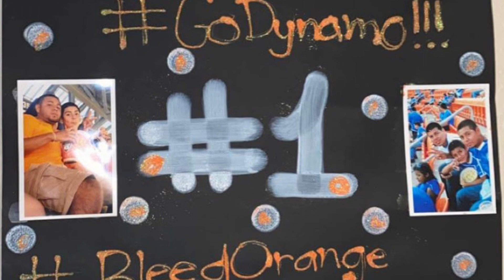Signing My First Professional MLS Contract At 17!! | Daniel Rios